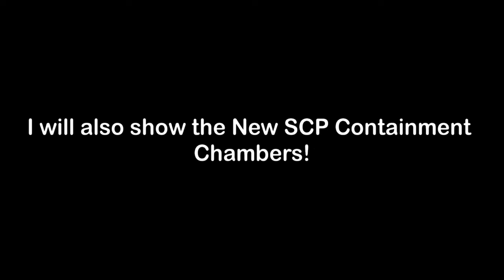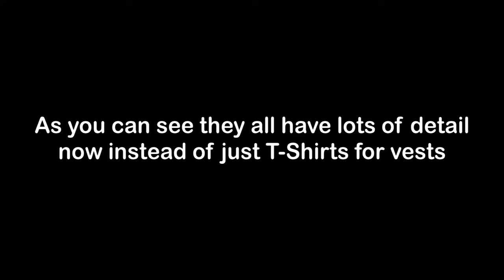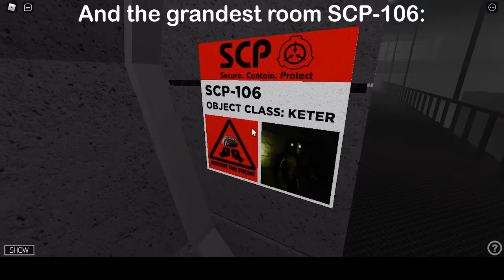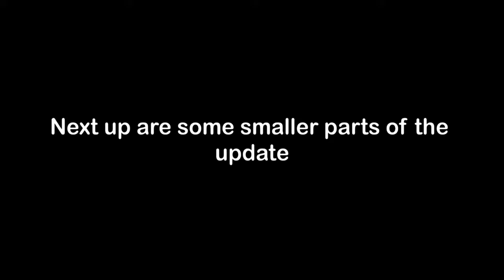Map Expansion and SCP Models in SCP rBreach / Part 6